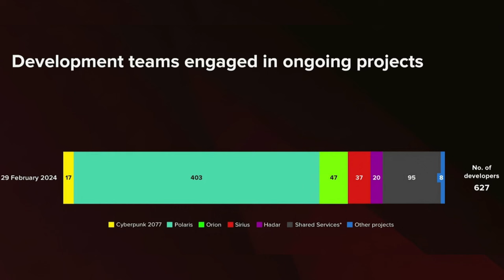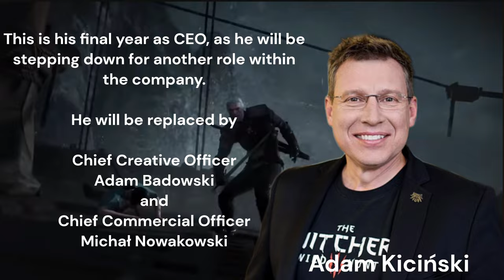CD Projekt Jumps Headfirst into the Next Witcher Game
CD Projekt has officially, by the numbers, jumped full steam ahead with the next Witcher game. As CD Projekt has over 600 developers working on multiple projects, but a bulk of 400 are now working on the next Witcher, as developers are finally being moved off of Cyberpunk 2077.